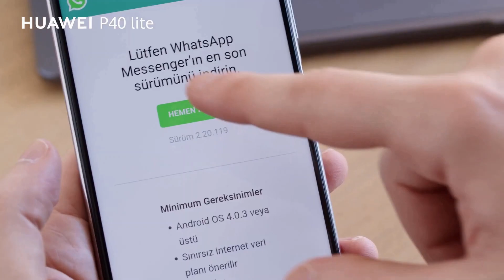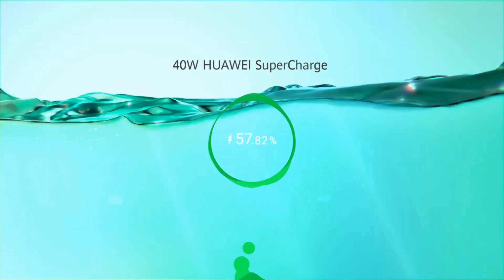HUAWEİ P40 LİTE ÖN İNCELEME - YÜKSEK PERFORMANSLI ''LİTE'' NELER SUNUYOR?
Huawei P40 Lite ön inceleme videomuzda, huawei in en yeni orta düzey akıllı telefonuna yakından bakıyoruz.

Öncelikle Huawei'nin şu anda en çok çalışma yaptığı alan Huawei Uygulama Mağazası. Şu anda Google Play Store ve App Store'un ardından dünyanın en büyük üçüncü uygulama mağazası olarak hizmet veren mağazada özellikle Yemeksepeti, banka uygulamaları ve e-devlet gibi yerli uygulamaların pek çoğu bulunuyor. Ancak tabii ki henüz geliştirme aşamasında olduğundan, bazı uygulamaları burada bulamayabiliyorsunuz. Bunun için de kullanabileceğiniz farklı çözümler var.

Sakura Pembesi, Gece Yarısı siyahı ve Su Yeşili olmak üzere üç farklı renk seçeneğine sahip model, önceki serilere göre daha oval hatlara sahip. Malzeme olarak da arka tarafı ve yan çerçevelerin polikarbon olduğunu belirtelim. Ön taraftan baktığınızda delik çentik tasarımının olduğunu görürken, alt tarafta USB Type-C yuvası, 3.5 mm'lik kulaklık girişi ve hoparlör ızgarası sıralanıyor.
6.4 inç  boyutlu ekranda LTPS IPS LCD panelle Full HD+ çözünürlük sunan telefonda, renk modu ve sıcaklığını değiştirebilmek mümkün. Ayrıca Android 10 tabanlı EMIU arabiriminde karanlık mod ve göz konforu gibi seçenekler de mevcut.
Kirin 810 ile önemli bir sıçrama yapılmış

Şirketin 7 nm üretim sürecinde üretilen yeni orta düzey işlemcisi Kirin 810, yaptığımız testlerde Qualcomm tarafının güçlü modellerinden Snapdragon 730'a göre daha yüksek skorlar alıyor.

Telefonun portre, makro ve gece çekim performansı ise bulunduğu segmente göre iyi sonuçlar veriyor. Özellikle makro çekimlerinde, orta düzeyde yer alan diğer rakiplerine göre gözle görülür derecede daha iyi sonuçlar verdiğini deneyimledik.

Kamera konusundaki eksi nokta ise video tarafında. Zira telefonda 4K video çekim desteği yok ve kalite anlamında da bu fiyat segmentinde daha iyi video çeken telefonların olduğu bir gerçek.

Dörtlü kamera sistemi ve tasarımıyla dikkatleri üzerine çeken p40 lite ayrıca yüksek performansıyla da oyunculara hitap ediyor.

Bugüne kadar sadece amiral gemisi Huawei modellerinde gördüğümüz 40W'lık hızlı şarj desteği, ilk kez P40 Lite ile bu seriye de geldi. Kutu içeriğinden çıkan 40W hızlı şarj adaptörü ve telefonun kendi desteği sayesinde, 1 saatte %0'dan %100'e cihazı şarj edebiliyorsunuz.

Ayrıca 4000 mAh kapasiteli pil ve Kirin 810'un 7 nm üretim sürecinde olan bir işlemci olması dolayısıyla, dolu dolu bir günü çok rahat çıkartabiliyorsunuz.

Son olarak huawei p40 lite ın fiyatına gelecek olursak 3199tl lik satış etiketiyle karşımıza çıkıyor.